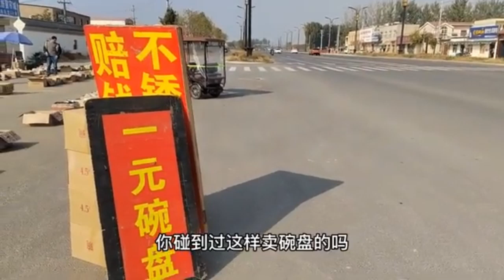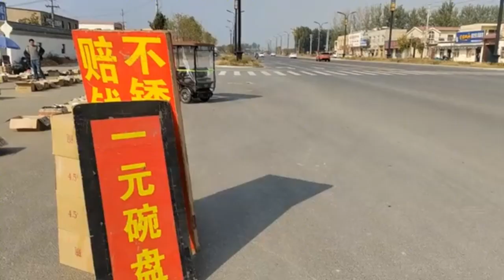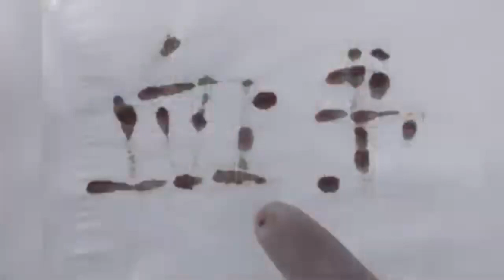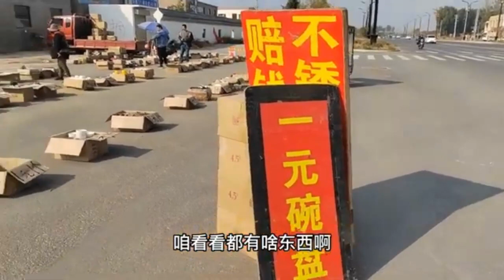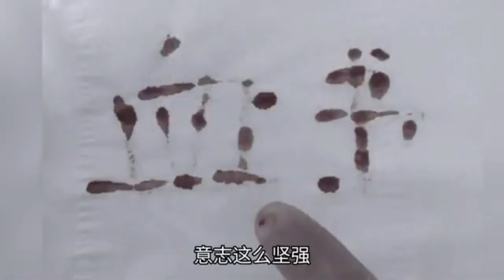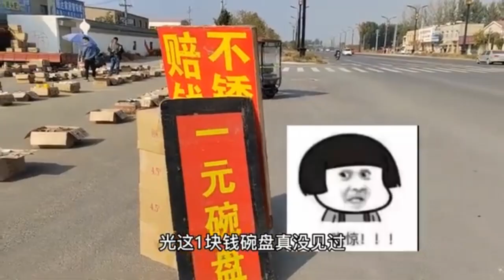开封城墙一女的想攀上去，还一只手打着电话，一不小心滑了下来。